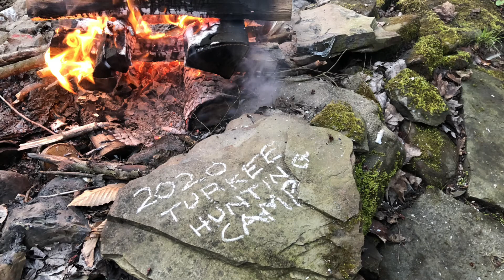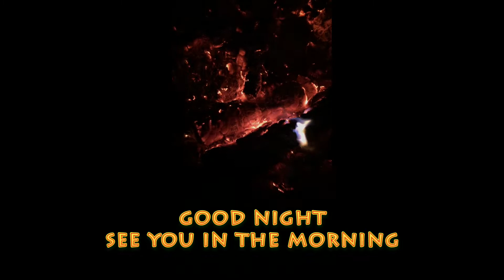2020 Turkee Hunting Camp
Spring Turkey Hunting Camp